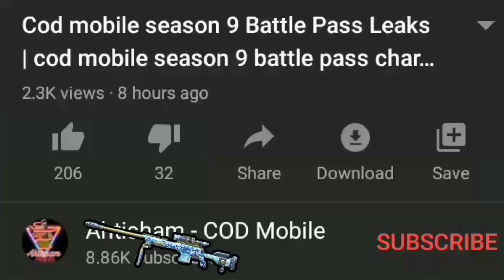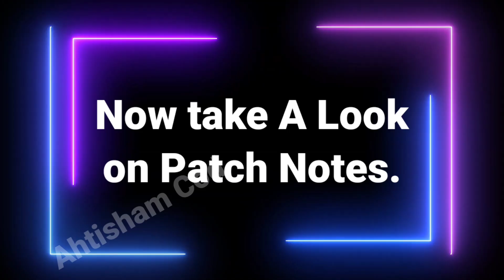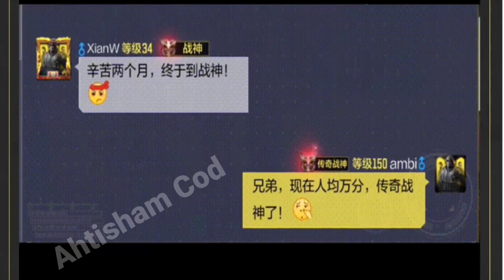New Rank Levels Higher then Legendary? | Rank Rewards & More in Season 3 COD Mobile CN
Hello Guys In today's video I Show you guys   New Rank Levels Higher then Legendary? | Rank Rewards & More in Season 3 COD Mobile CN so make sure to Watch this Video complete

Thanks